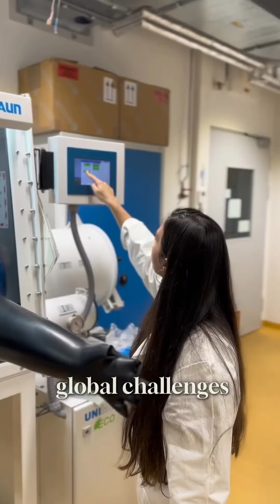🤖 Can AI revolutionize research?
If you’re a PhD student, researcher, or scientist, this is a must-know topic!
📌 Share this with others in academia who care about the future of AI.

On Friday, I attended a panel at TU Berlin with Sam Altman (OpenAI), Prof. Dr. Fatima Deniz, Prof. Dr. Volker Markl, and Nicole Büttner. With over 1,200 students and professors in the audience, one thing was clear:

✨AI is reshaping research, and everyone wants to know how.

Here’s what I learned:

✨ AI for Research: Tools can automate repetitive tasks, giving PhD students and scientists more time for big ideas.

🌍 Climate Impact: AI could help solve climate challenges, but its energy use remains a big debate.

🔒 Data Security: Free AI tools aren’t always safe, and in the future, there will likely be fewer free options.

🚪 Will OpenAI stay open? No clear answer, but probably not.

📜 Europe’s AI Regulations: OpenAI is opening a Munich 🇩🇪office to work more closely with European regulators.

🚀 The big takeaway? AI has the power to transform research, but we must ensure it’s developed responsibly.

➡️ Follow @phdontour for more daily academic content